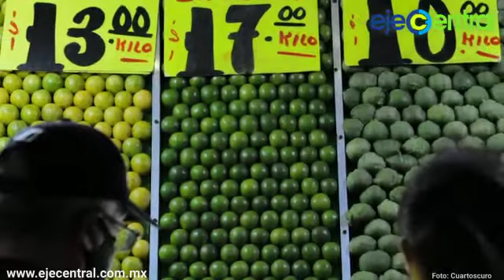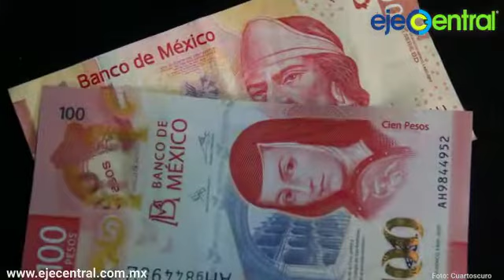Alimentos, motor de la inflación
En las primeras dos semanas de agosto, el incremento de los precios fue de 0.42%, el nivel más alto para una quincena en 22 años